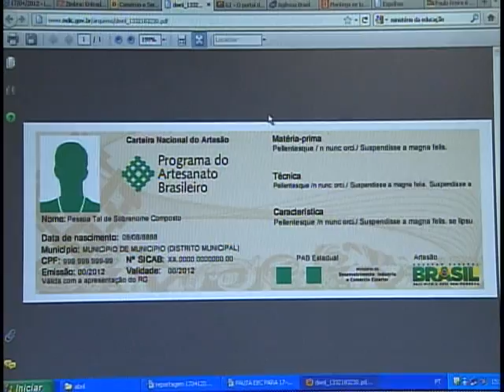Artesãos já podem sair da informalidade e ter direito a benefícios previdenciários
NBR NOTÍCIAS - 17.04.12: Os artesãos e os trabalhadores manuais tem direito a Carteira Nacional do Artesão que garante o reconhecimento do trabalho e benefícios previdenciários. Nesta quarta-feira (18) foi publicado, no Diário Oficial da União (DOU), o lançamento da carteira desses profissionais. O artesão interessado pode procurar a coordenação do estado onde mora e solicitar o documento. A lista com o endereço das coordenações está disponível no